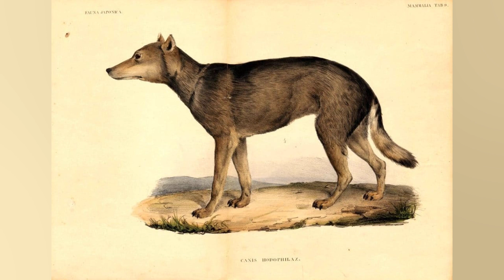O DINGO É GENETICAMENTE MAIS CACHORRO QUE LOBO. APONTA ESTUDO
Os dingos. uma espécie nativa da Austrália. parecem cães vira latas mas são geneticamente diferentes. embora tenham mais semelhanças com eles do que com lobos. segundo um novo estudo publicado nesta sexta feira (22) na revista Science Advances. Venerados pelos aborígenes e odiados pelos fazendeiros. os dingos são os principais predadores da Austrália desde que os tigres da Tasmânia foram extintos no século passado. “A posição do dingo na escala da evolução tem sido motivo de desacordo há algum tempo”. disse à AFP o co autor do estudo Bill Ballard. das universidades La Trobe e Melbourne. Alguns argumentam que esses caninos magros e de cor de canela. trazidos para o continente entre 5.000 e 8.500 anos atrás são semelhantes aos cães domésticos. O novo estudo. do qual participaram 26 autores de 10 países. comparou o genoma de uma fêmea de dingo do deserto chamada Sandy. que foi resgatada em 2014. com o de cinco raças de cachorro e com o do lobo da Groenlândia. Os cientistas descobriram que o genoma do dingo é estruturalmente diferente ao do boxer. pastor alemão. basenji. dogue alemão e do labrador. Porém concluíram que o genoma de Sandy tem mais semelhanças com cães. especialmente o pastor alemão. do que com o lobo da Groenlândia. “Sandy. a dingo do deserto. fica em uma posição intermediária entre o lobo e o cão doméstico”. concluiu Ballard. Para ter ainda mais certeza. a equipe está sequenciando o genoma do dingo alpino. uma raça que vive nos Alpes australianos. no leste do país. Saber mais sobre a evolução dos dingos pode fornecer informações sobre a história dos povos que os trouxeram através do mar do Sudeste Asiático. “Em algum momento eles tiveram que cruzar a água com povos nômades”. disse Ballard. “Não sabemos se eram aborígenes australianos ou se eram pessoas que tiveram contato com aborígenes”. acrescentou o pesquisador. Quando terminarem de sequenciar o genoma do dingo alpino. a equipe espera aprender mais sobre a cronologia e esclarecer se foi uma migração única ou múltipla. Como o lobo na América do Norte. os dingos despertam opiniões opostas: idolatrados pelos moradores da cidade e desempenhando um papel importante na cultura indígena. também são odiados pelos agricultores por caçar o gado. De acordo com Ballard. os dingos evoluíram para caçar pequenos marsupiais e não podem digerir facilmente alimentos com alto teor de gordura. o que significa que os cordeiros são mais propensos a serem a presa de cães selvagens ou híbridos. Uma teoria que deverá ser testada no futuro para livrar o dingo de sua má reputação. Veja também